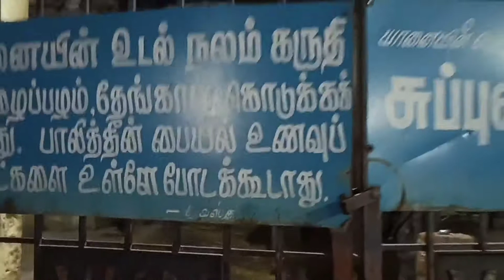🔥குன்றக்குடி முருகன் கோவில் யானை 🐘🐘 🐘🌟